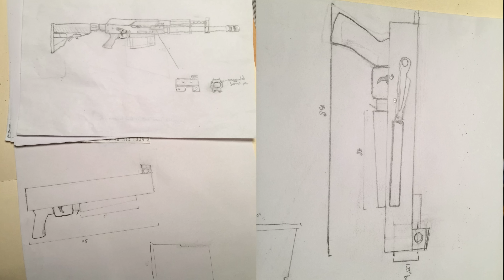THE CARTEL BUILT A .50 CAL SUBMACHINE GUN (Kind of)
A photo of a seized homemade Cartel .50 Cal has been going viral, exploding all over the internet in the last few months. So let’s take a look at what’s really happening down south.